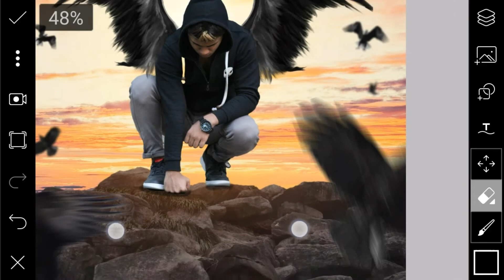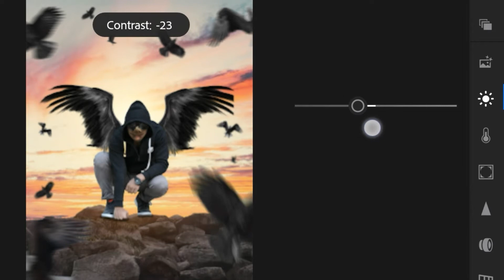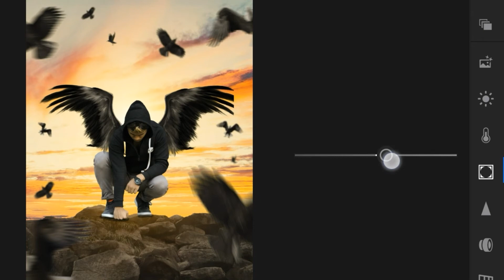Dark wings photo editing tutorials picsart lightroom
Hi friends I am back with another video in this video I am going to show you how to make DARK WINGS PHOTO with picsart and lightroom.

Fire effect editing ⤵